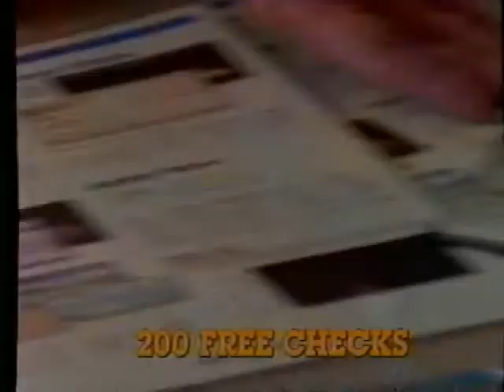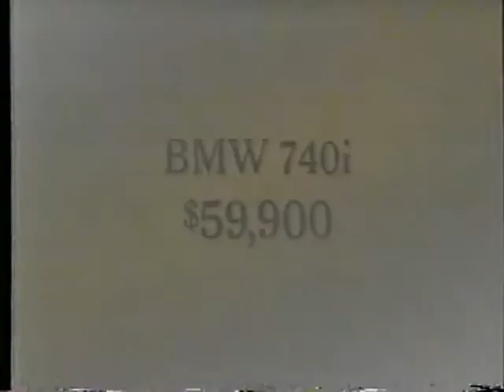Commercials 215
Here are some commercials off of a VHS tape. They are 1-800-Collect, KFC, Rumble In The Bronx, NBC, First Merit, Florida, and Lincoln Town Car.